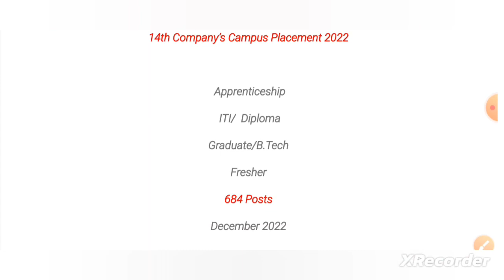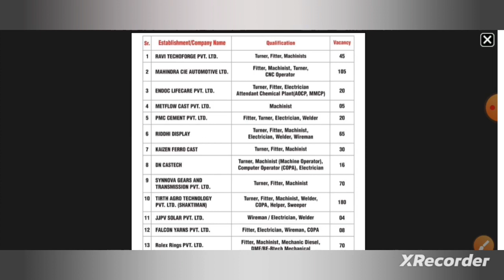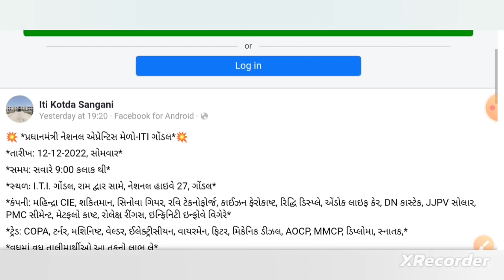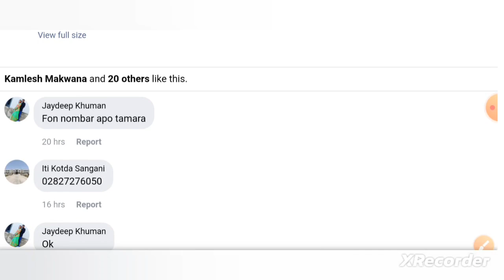Rojgar Mela, Apprentice Mela 2022, आईटीआई, डिप्लोमा, डीग्री सबको अप्रेंटिस करने का सुनहरा अवसर।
Apprentice Mela 2022.
14 company's Campus Placement December 2022.
Apprentice Job December 2022.
All State Candidate Eligible for apprentice.
iti Apprentices vecancy 2022.
diploma Apprentices vecancy 2022.